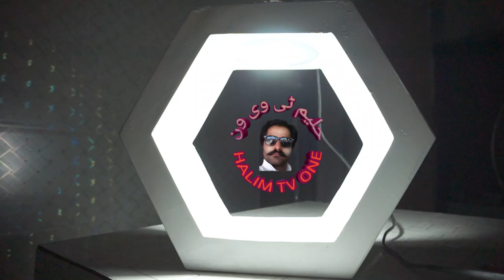How to Make Show Lamp with PVC Pipe | Table Lamp Making at Home | best lamp new jugad kamyab tajruba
is video me hm apko table lamp bna na seaka yingy video buht pasand ayege insha allah